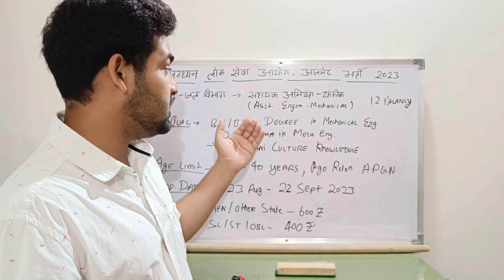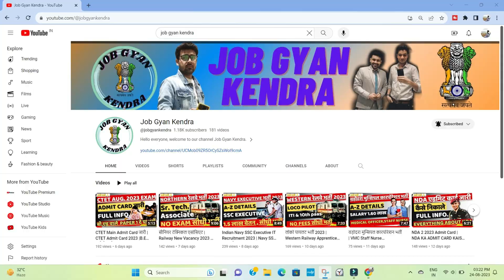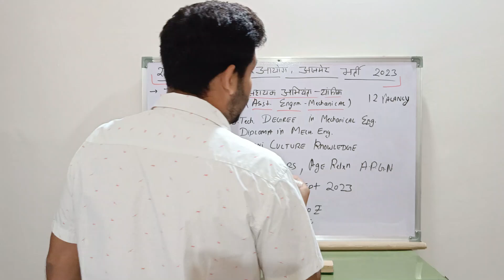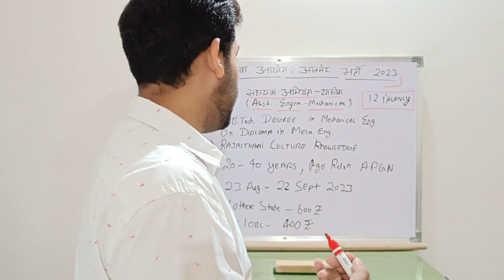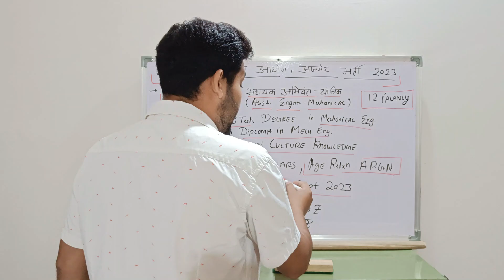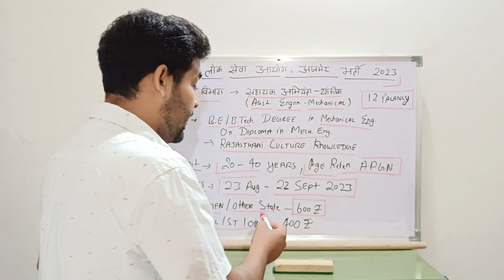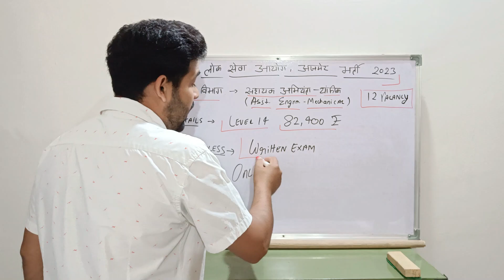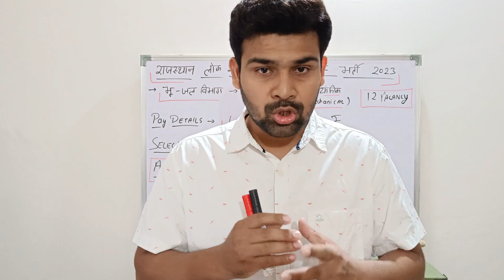RPSC AEN Vacancy 2023 | RPSC AEN Mechanical Complete Information | AEN Vacancy in Rajasthan 2023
RPSC AEN Vacancy 2023

rpsc recruitment portal

rpsc recruitment advertisement

rpsc recruitment 2023 hospital

rpsc recruitment calendar 2023

rpsc recruitment 2023 sarkari result

rpsc recruitment portal admit card

rpsc recruitment admit card

rpsc recruitment 2023 assistant professor

rpsc recruitment apply online

rpsc ae recruitment 2022

rpsc ao recruitment 2022

rpsc aro recruitment 2022

rpsc aso recruitment 2023

rpsc acp recruitment

rpsc aen recruitment 2023

rpsc aen recruitment

rpsc recruitment 2023 syllabus

rpsc bds vacancy

rpsc bdo vacancy

rpsc jobs for graduates

rpsc rules

rpsc interview dates

rpsc ras interview date

rpsc age limit

rpsc bharti

rpsc clerk vacancy 2022

rpsc curator vacancy 2023

rpsc current vacancy

rpsc cho vacancy 22

rpsc curator vacancy

rpsc upcoming vacancy

rpsc hospital care taker recruitment 2022

recruitment portal rpsc admit card

rpsc college lecturer recruitment 2023

rpsc recruitment calendar 2022

rpsc college lecturer recruitment 2022

is rpsc tough

rpsc eligibility criteria

rpsc dlb recruitment 2022

rpsc dental vacancy 2023

rpsc dental vacancy 2022

rpsc doctor vacancy

rpsc ground water department recruitment 2022

rpsc si recruitment last date

functions of rpsc

rpsc selection process

rpsc eo vacancy

rpsc engineering vacancy

rpsc eo vacancy 2022 syllabus

rpsc aso vacancy sarkari result

rpsc assistant engineer recruitment 2022

rpsc jobs list

rpsc eo ro recruitment

rpsc assistant engineer recruitment

hpsc hcs salary

hpsc hcs exam date

rpsc recruitment free job alert

rpsc fso recruitment 2022

rpsc fso recruitment 2023

rpsc fso recruitment

rpsc fso vacancy 2023

rpsc fso vacancy

rpsc food safety officer recruitment 2022

rpsc food safety officer recruitment speed job

rpsc food safety officer recruitment 2022 syllabus

rpsc first grade recruitment 2022

rpsc food safety officer recruitment

rpsc first grade recruitment

rpsc for recruitment

rpsc gov recruitment portal

rpsc 1st grade recruitment 2022

rpsc 2nd grade recruitment 2022

rpsc 2nd grade recruitment

rpsc 1st grade recruitment 2023

rpsc second grade recruitment 2022

rpsc 2nd grade recruitment 2023

rpsc 1st grade recruitment 2018

recruitment rpsc 3rd grade

rpsc.rajasthan.gov.in recruitment

recruitment portal rpsc gov

rpsc local self government recruitment

rpsc recruitment helpline number

rpsc hydrogeologist vacancy 2022

salary of rpsc member

highest post in rpsc

rpsc ia vacancy 2022

rpsc ia vacancy 2023

rpsc ia vacancy

rpsc vice principal iti recruitment

recruitment in rpsc 1 grade teacher

recruitment of rpsc in rajasthan

rpsc job vacancy

rpsc assistant engineer
rpsc assistant engineer mechanical

rpsc assistant engineer civil syllabus

rpsc assistant engineer mechanical syllabus

rpsc assistant engineer civil admit card

rpsc assistant engineer exam date

rpsc assistant engineer admit card

rpsc assistant engineer salary

rpsc assistant engineer exam pattern

rpsc assistant engineer vacancy

rpsc aen salary in hand

bpsc assistant engineer

bpsc assistant engineer salary

bpsc assistant engineer syllabus

bpsc assistant engineer eligibility

bpsc assistant engineer result

bpsc assistant engineer age limit

bpsc assistant engineer question paper

bpsc assistant engineer 2023

bpsc assistant engineer exam date

bpsc assistant engineer question paper 2022 pdf

assistant engineer civil rpsc

local self government dept. exam 2022-(assistant engineer civil)-(rpsc)

rpsc ae salary

jpsc assistant engineer in hand salary

jpsc assistant engineer syllabus

rpsc assistant engineer syllabus

kpsc assistant engineer notification

kpsc assistant engineer salary

rpsc aao salary

rpsc si salary

rpsc assistant engineer mechanical question paper

assistant mining engineer rpsc